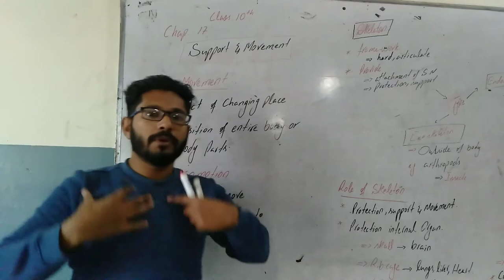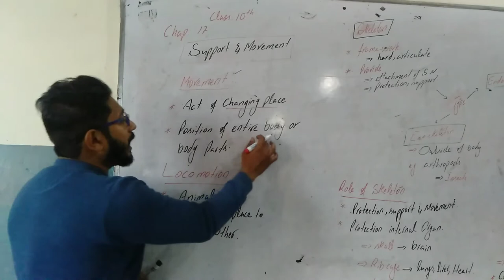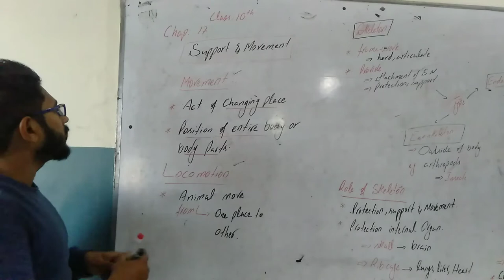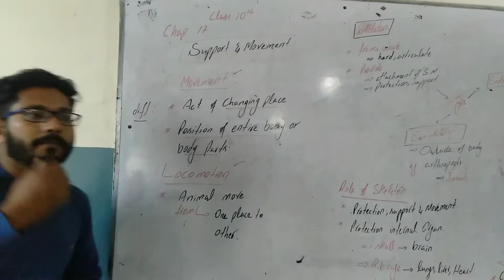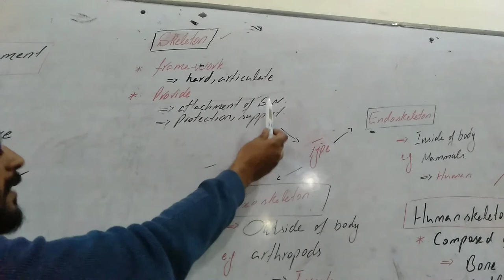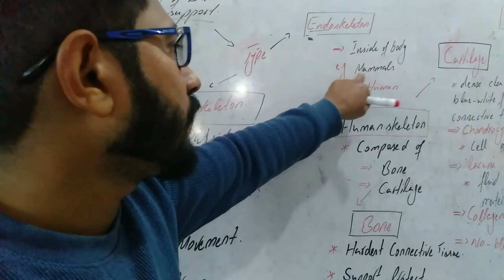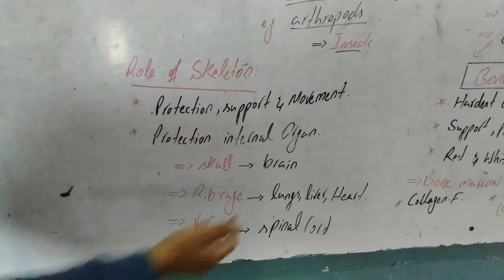Movement, Skeleton (types), role of skeleton# class 10